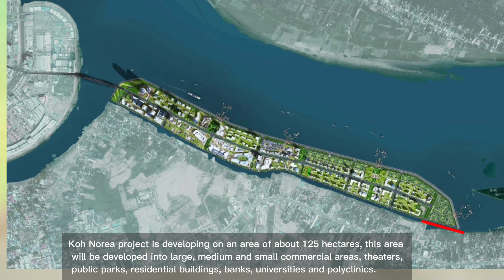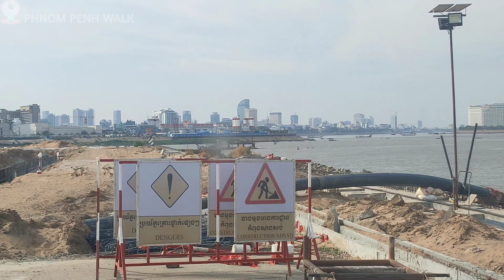[4K] KOH NOREA 2023 I NEW DEVELOPMENT AREA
I am very happy to bring the view of the KOH NOREA 2023 to share with you all. I hope that you enjoyed watching this video.

Koh Nora project is developing on an area of about 125 hectares, this area will be developed into large, medium and small commercial areas, theaters, public parks, residential buildings, banks, universities and polyclinics.

OCIC started developing the island in October 2018, but the construction of two major bridges, including the bridge across the Bassac River connecting Koh Pich to Koh Nora and the bridge from Koh Nora to National Road 1, only opened in 2021. .

Construction of the $ 2.5 billion Koh Nora infrastructure project is still underway, with the first phase scheduled for completion in 2023.

The main work of this project has 5 parts below:
The first part is the construction of the main river bank, the second is the construction of a small river bank, the third is sand dredging. the fourth, the construction site of the bridge connecting Koh Nora to National Road No. 1 and the fifth is the construction site of the bridge connecting Koh Nora to Koh Pich.

All work went smoothly and on time as planned. The first phase is scheduled to be completed in June 2023.

This channel is creating to promote Travel & Tourism of Cambodia, a small country border to Thailand, Vietnam, and Lao in Southeast Asia.

Angkor Wat temple is the most well-known tourist site in Cambodia. We rich in natural resorts, mountains, waterfalls, sea, river, secret culture, and lifestyle.